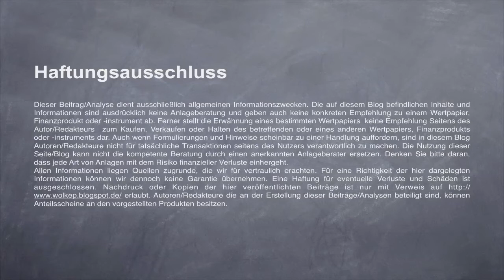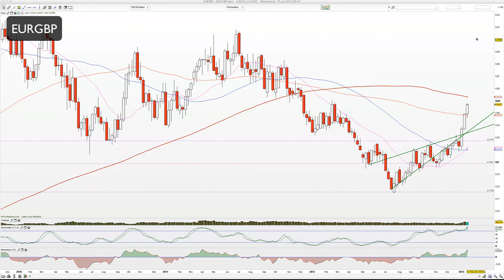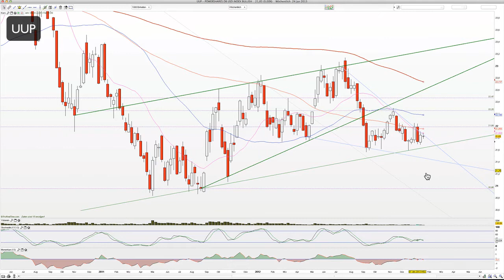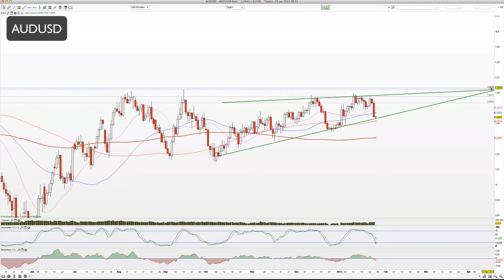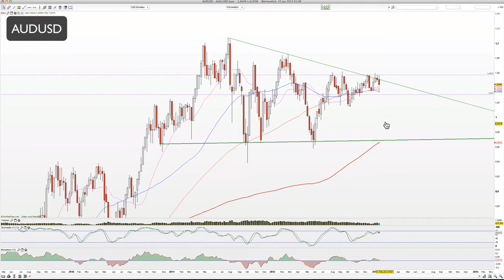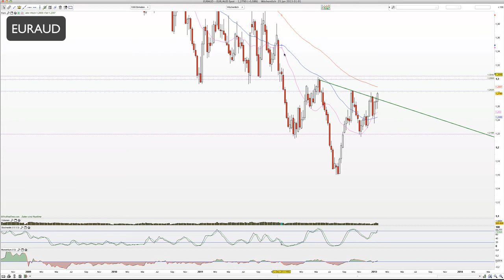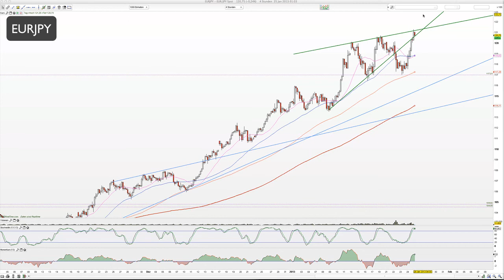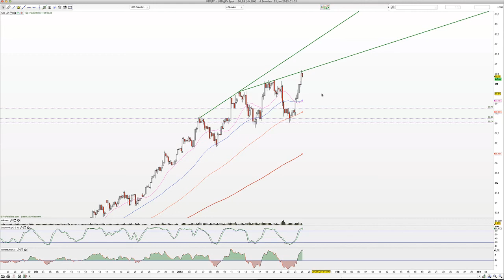2013-Jan-25 Aktuelle Forex-Setups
Moin und EURAUD ist kurz vor Aktivierung eines Triggers.
Dazu EURGBP, EURUSD, USD-Index, AUDCAD, AUDUSD, EURJPY undUSDJPY

WolkeP